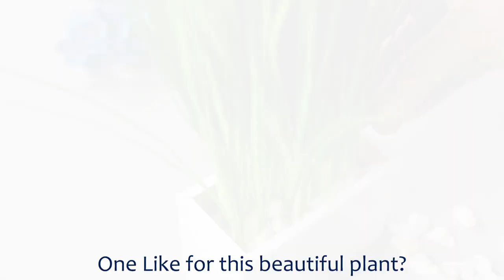How to make Artificial Grass Plant With Pot | DIY Realistic Green Fake Grass For Home Decoration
Hey everyone!
In this video I'm going to share with you how you can make amazing and simple DIY project that anyone can make,the materials used in this project are very simple and easily available.

Hope you enjoy this wonderful idea!

✸  If you enjoy watching my videos don't forget to hit the "Like" button.

➡️Materials:

1.Colored paper
2.Wire
3.Acrylic Paints
4.Hot Glue
5.Cardboard
6.Old Calender